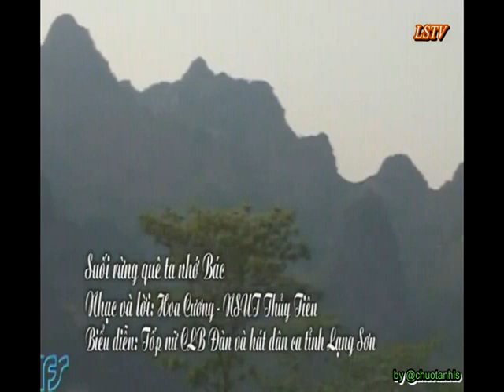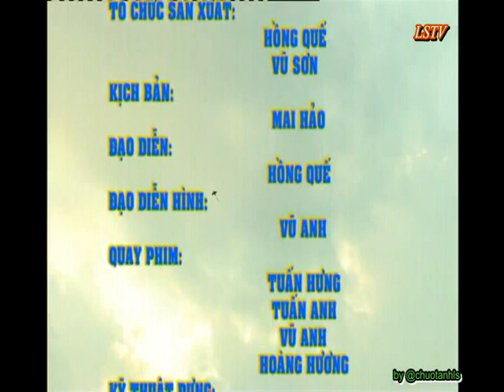Suối rừng quê ta nhớ Bác - Tháng Năm nhớ Bác